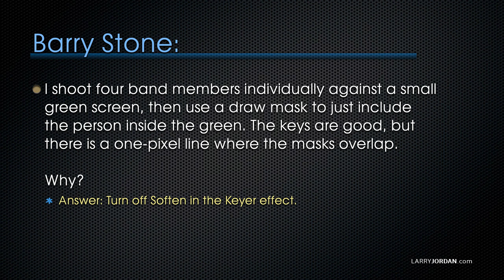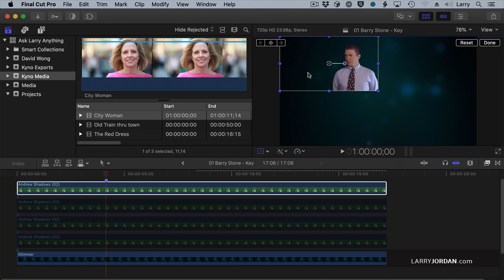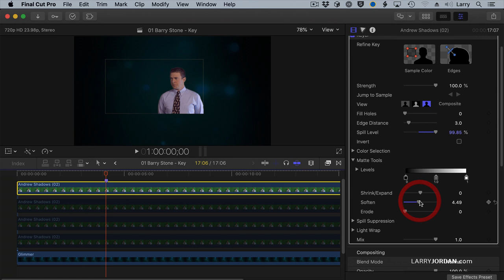How to Remove "Fuzzy Edges" from a Chroma-key in Final Cut Pro X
Presented by Larry Jordan, this is an excerpt from a recent "Ask Larry Anything" webinar covering a wide variety of media topics.

In this short video tutorial, Larry Jordan answers a viewer's question about how to get rid of “fuzzy edges” in a chroma-key using Apple Final Cut Pro X.

Be sure to check out thousands of Larry's FREE tutorials at: LarryJordan.com/free-tutorials/